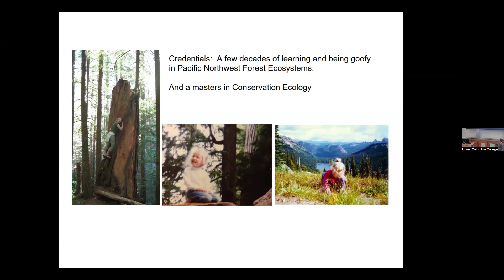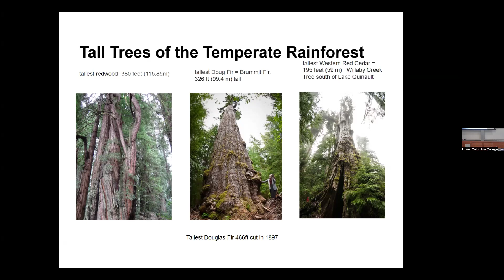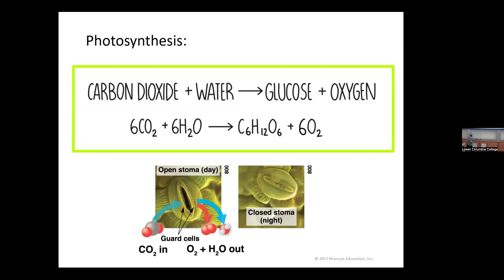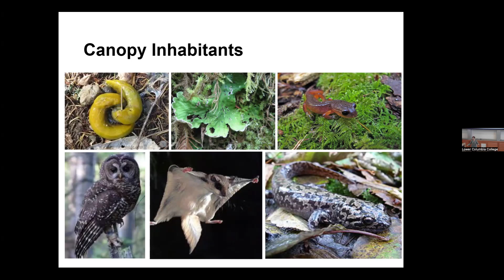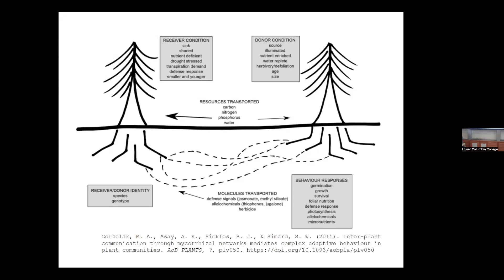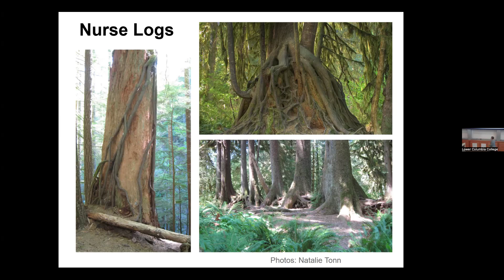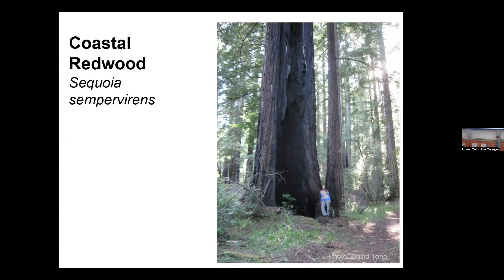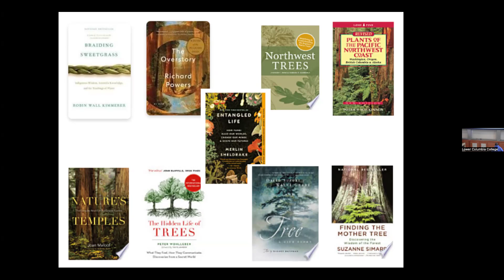Fall 2024 Community Conversations: The Wonder of the Forest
November 21 Presentation
The Wonder of the Forest
Presenter: Natalie Tonn